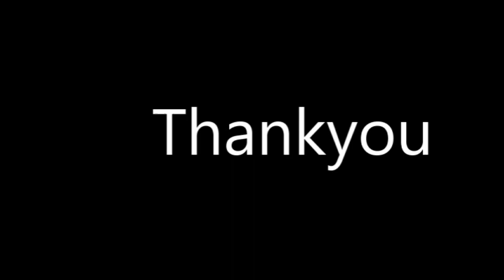mission testimony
a detailed vedio on eco club mission Prakriti